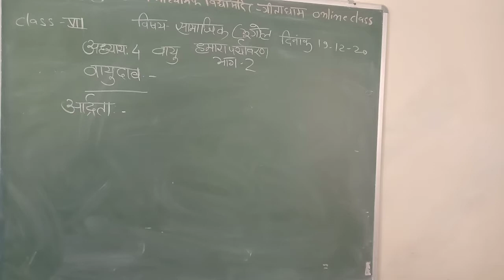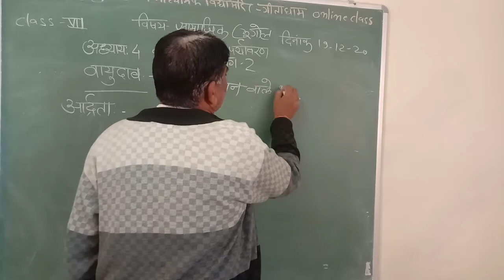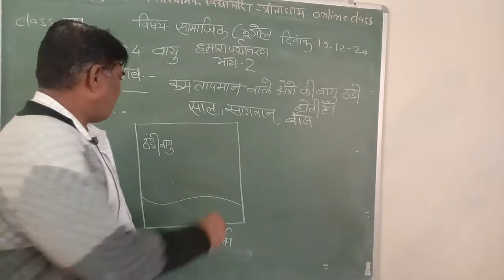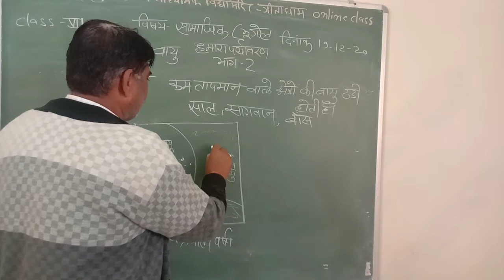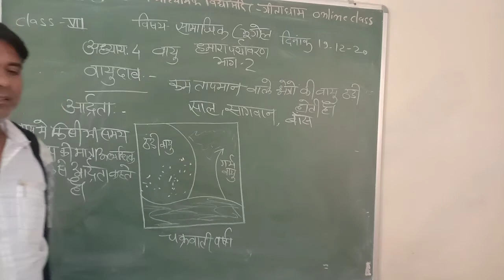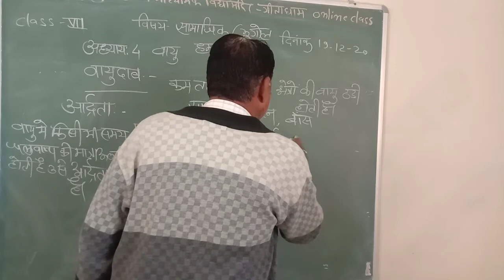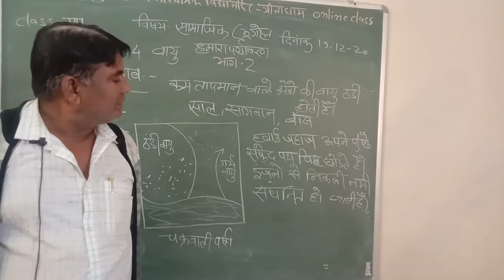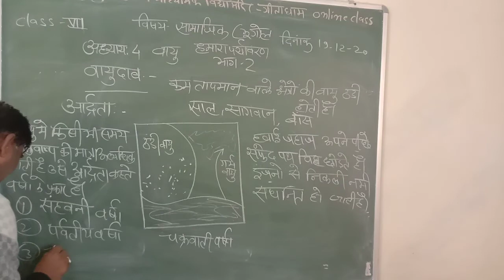class7 sst 19 12 20